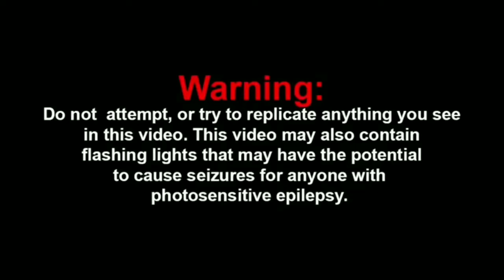Jurassic Park/World pteranodon edited: Three Days Grace - Scared